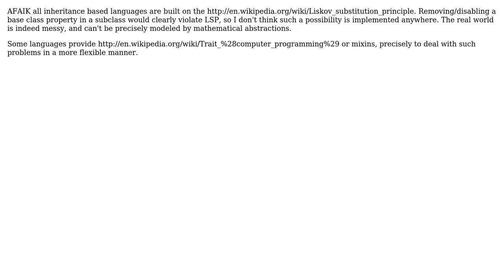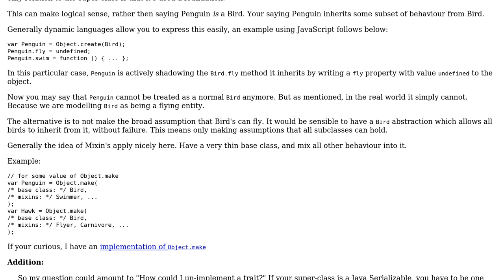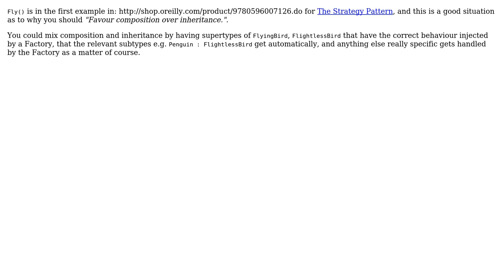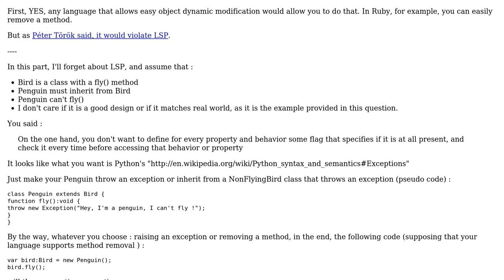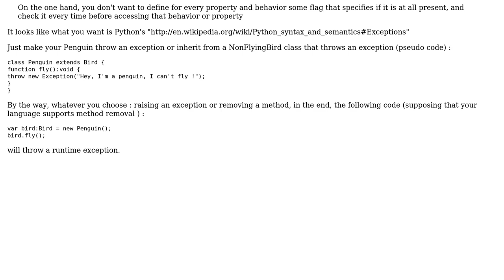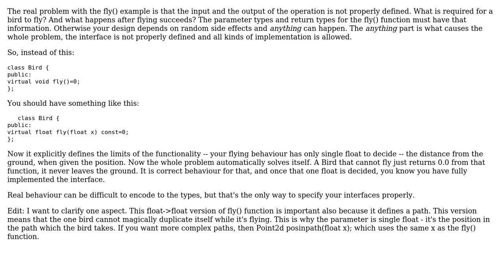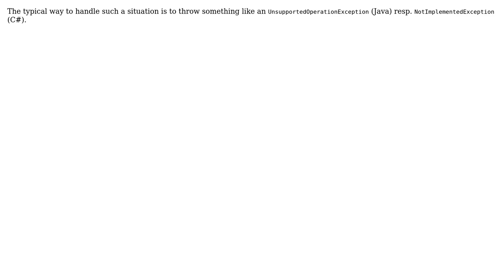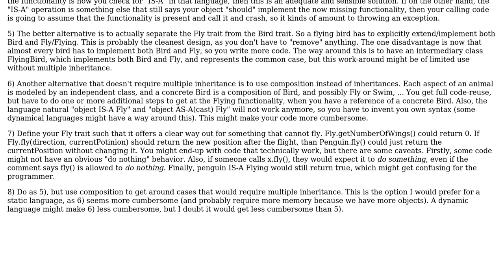Is there a language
Software Engineering: Is there a language or design pattern that allows the *removal* of object behavior or properties in a class hierarchy?

With thanks & praise to God, and with thanks to the many people who have made this project possible! | Content (except music & images) licensed under CC BY-SA | Music | Images & others | With thanks to user user281377 user tp1 user StuperUser user Sebastien Diot user Scott Whitlock user Raynos user Peter Torok user pdr user jscs user Jon Raynor user jhocking user DJClayworth user David user alex and the Stack Exchange Network Trademarks are property of their respective owners. You are responsible for your own actions.